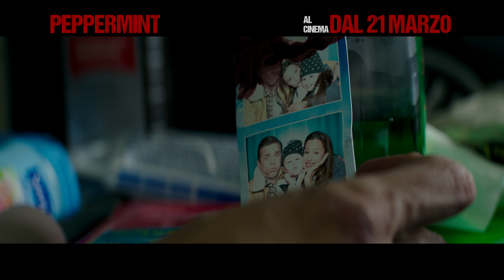Peppermint - L'angelo della Vendetta | La giustizia ha fallito. Lei non fallirà.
Una madre che ha perso tutto, è capace di tutto.
Dove la giustizia ha fallito, lei non fallirà.
Peppermint - L’angelo della Vendetta, da Marzo al cinema.

Riley North, una moglie felice ed una madre modello, assiste impotente all’omicidio del marito e della figlia per mano di alcuni narcotrafficanti. Gli autori del brutale omicidio vengono catturati ma durante il processo, nonostante la sua testimonianza, le accuse vengono fatte cadere e gli assassini liberati grazie all’intervento di un giudice corrotto e di avvocati e poliziotti collusi.  Quando Riley decide di vendicarsi, il suo obiettivo non saranno soltanto i carnefici della sua famiglia ma tutto il sistema, dalla giustizia americana ai potenti cartelli della droga.